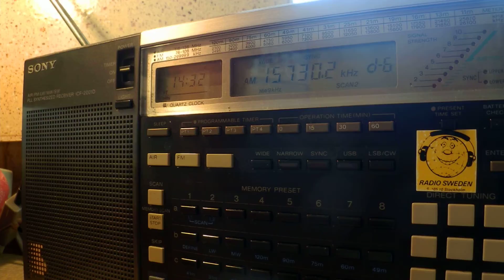15 04 2015 Radio Habana Cuba in Spanish to SoAm 1431 on 15730 Bauta